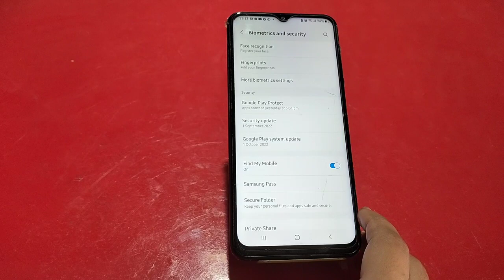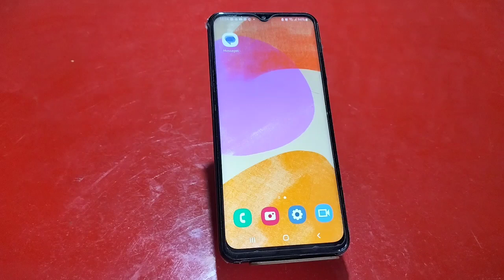How To Set Fingerprint In Samsung Galaxy M54 5G,Samsung Galaxy M54 5G Fingerprint Lock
How To Set Fingerprint In Samsung Galaxy M54 5G,Samsung Galaxy M54 5G Fingerprint Lock Setting Kaise Karen

How To Set Fingerprint In Samsung Galaxy M54 5G,
Samsung Galaxy M54 5G  Mein Fingerprint Lock Lagana Sikhe,
Samsung Galaxy M54 5G  Mein Fingerprint Lock Kaise Lagate Hain,
Samsung Galaxy M54 5G  Fingerprint Lock Setting Kaise Karen,
How To Set Fingerprint Lock In Samsung Galaxy M54 5G,
How To Set A Fingerprint In Samsung Galaxy M54 5G,
Samsung Galaxy M54 5G  Fingerprint Lock Setting,
How To Setup Fingerprint Lock In Samsung Galaxy M54 5G,
Samsung Galaxy M54 5G  Mein Fingerprint Lock Kaise Set Karte Hain,